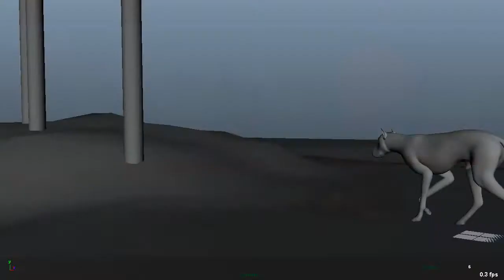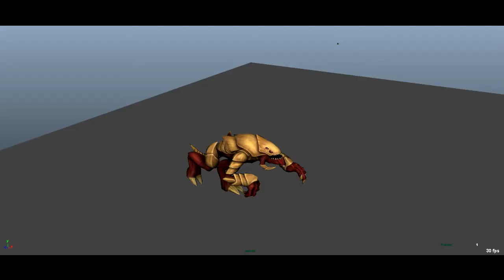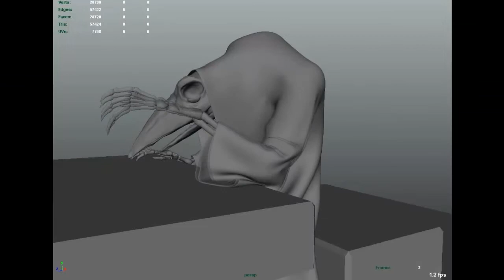Animation Reel 2013-2014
Можно сказать мой  первый полноценны деморил )